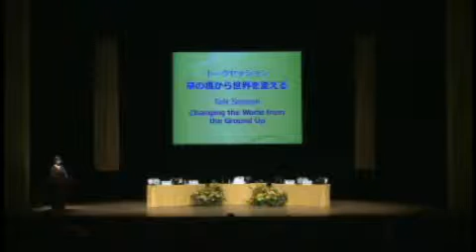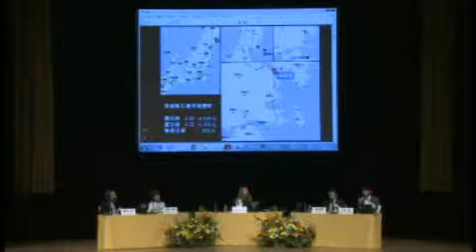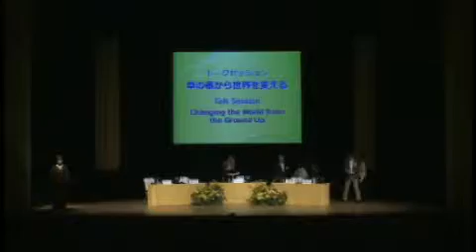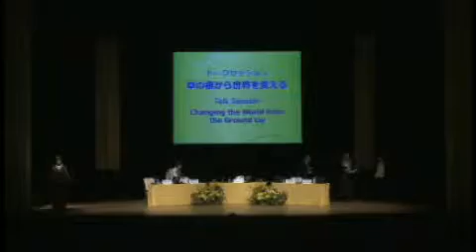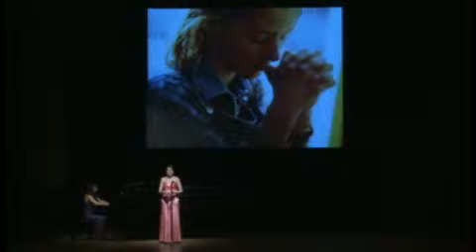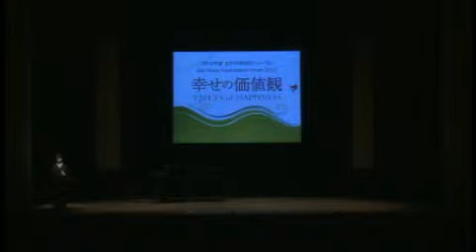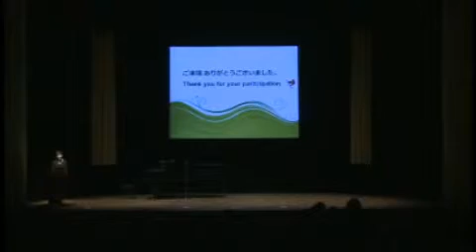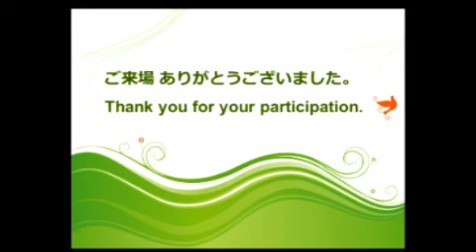2012年度 五井平和財団フォーラム 第2部（トークセッション・平和の歌声）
2012年度 五井平和財団フォーラム「幸せの価値観」
11月25日（日）13：30～17：00